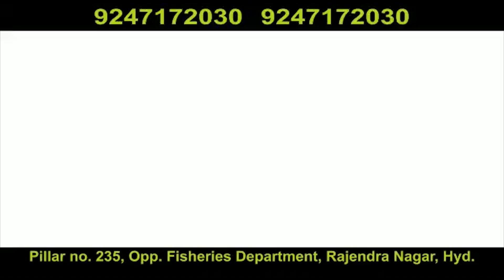Asaduddin owaisi ne Vijayawada mein Phanse 30 bacchoun ko wapas hyderabad laaya gaya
These 30 children from Hyderabad were stranded in Vijayawada because of the lockdown. Barrister Asaduddin Owaisi and his team coordinated with officials and ensured their safe return Alhamdulilah